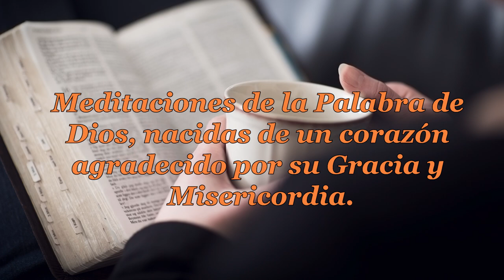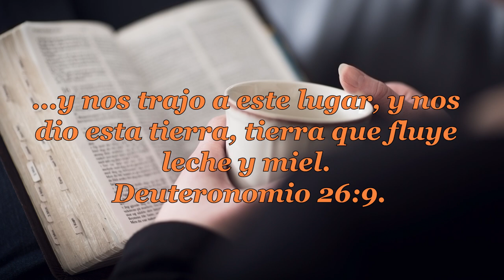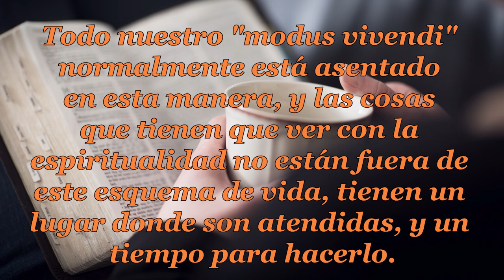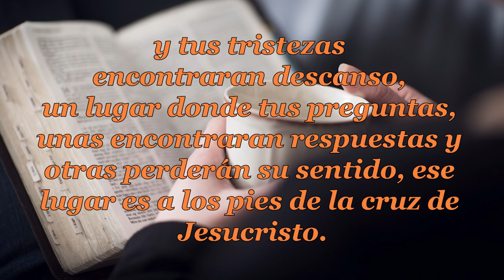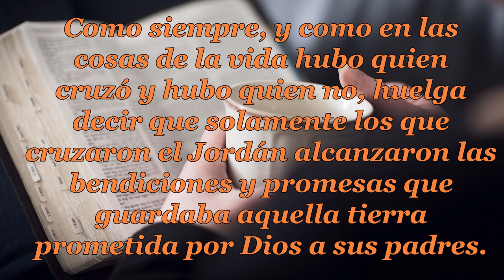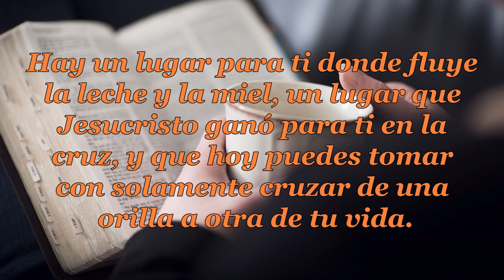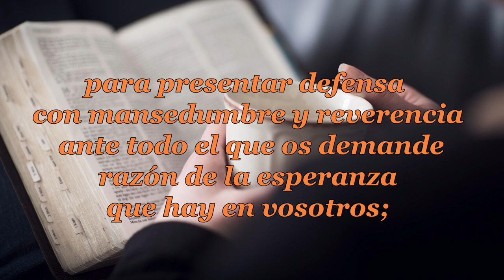090 CADA COSA EN SU SITIO